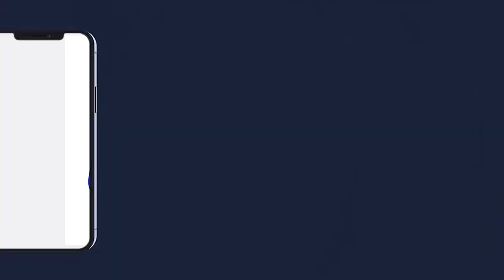DISCOURS S.ABDOU MALLCK NIASS GRANDE JOURNEE CULTURELLE SERIGNE BARA MBACKE LE 25 NOV 2023